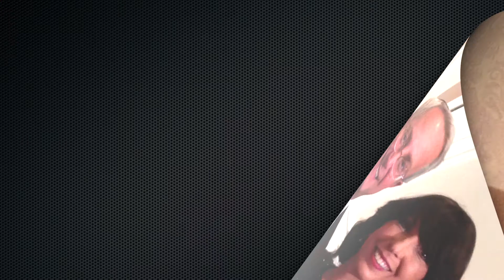2019 YIPC Dinner Honoree Video - Kurtz